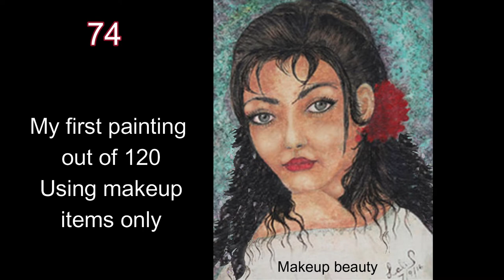Sri lankan artist over 100 paintings on canvas/with the letters from the Queen/London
All paintings are completed in short period for my Art Exhibition held in London.
Art and design by Vathani.S (lali.S) BFA